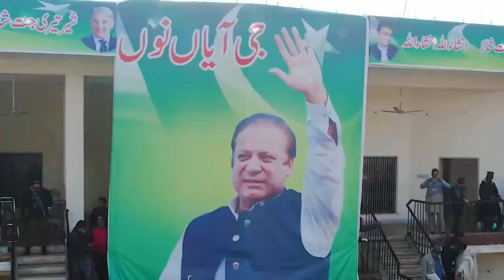Pml n nawaz sharif Hafizabad Jalsa full highlights 17.1.2024! حافظ آباد کے تاریخی جلسے کی جھلکیاں